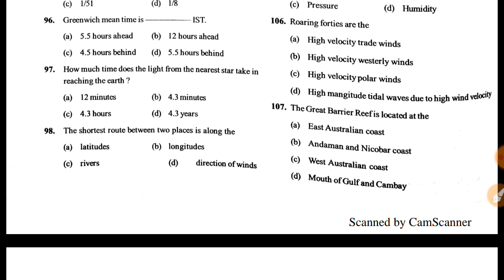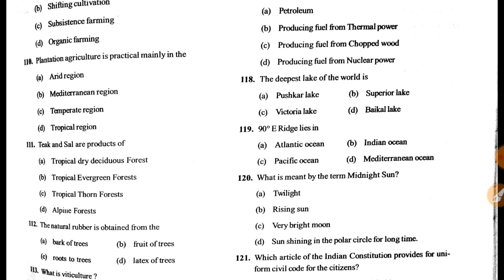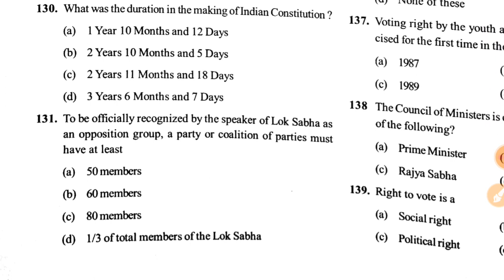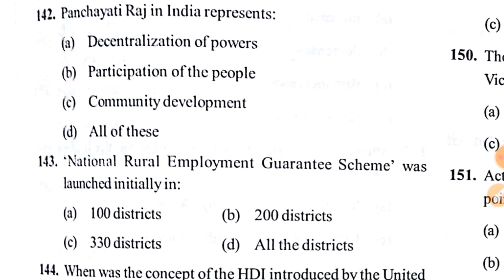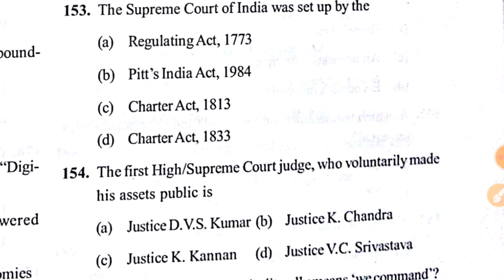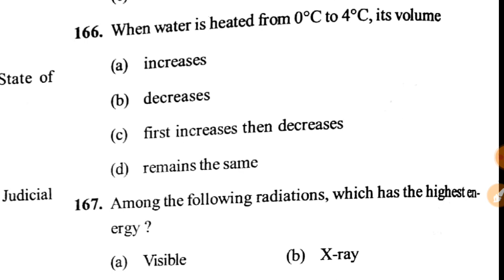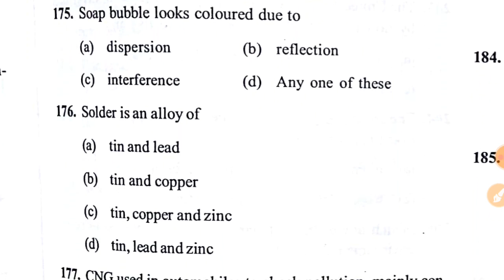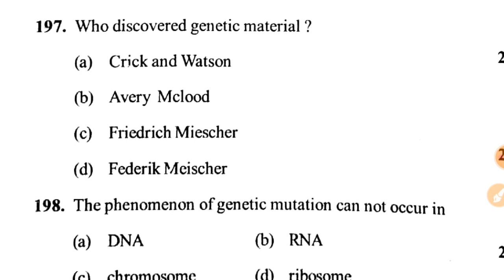CISF EXAM PAPER QUESTIONS | GK QUESTIONS IN English | CISF EXAM PREVIOUS YEAR PAPER | CISF GK 2020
Title:-CISF EXAM PAPER QUESTIONS | GK QUESTIONS IN English | CISF EXAM PREVIOUS YEAR PAPER | CISF GK 2020

2.Railway RRB group D (12 October) 2nd and 3rd shift exam analysis asked question paper all zones..
5.तीनो शिफ्ट 1st, 2nd, 3rd Shift के प्रश्न RRB Group D (11 Oct 2018) Exam Analysis & Asked Questions..
7.तीनो शिफ्टो (1st, 2nd, 3rd Shift) के प्रश्न RRB Group D (10 Oct 2018 ) Railway GroupD question Paper..
10.तीनो shift 1st, 2nd,3rd शिफ्ट के प्रश्न RRB Group D (8 Oct 2018) Railway Group D Question Paper
12.Kaun Kya Hai 2018 6 अक्टूबर 2018 तक रट लो अभी कौन क्या है | Latest Current Affairs 2018
14.तीनो शिफ्ट 1st, 2nd ,3rd Shift के सवाल RRB Group D 6 Oct 2018 Railway Group D question Paper
15.तीनो शिफ्ट 1st, 2nd ,3rd Shift के सवाल RRB Group D 5 Oct 2018 Railway Group D question Paper
18.सभी प्रश्न एक साथ 4 october 1st,2nd shift RRB Group D , Railway Gr d question Paper all..
19.सारे प्रश्न एक साथ 3 अक्टूबर Railway Group D Question Paper 3rd October RRb Group D
20.तीनो शिफ्ट 1st, 2nd ,3rd Shift के सवाल RRB Group D 1 Oct 2018 Railway Group D question Paper
21.Railway group D में 17 Sept से अब तक पूछे गए total 200+ प्रश्न जो अभी तक पूछे गये है..
27.Railway Group D 2018 Cutoff analysis | Zone wise - Gen, OBC, SC, ST previous year cut-off details..